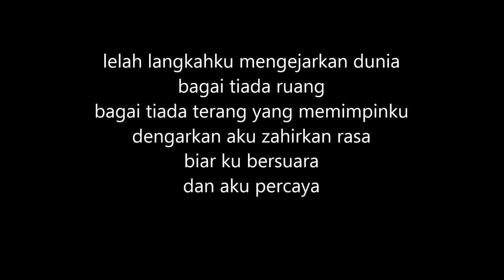Lokman Aslam Berserah